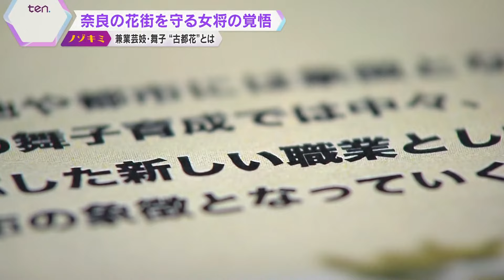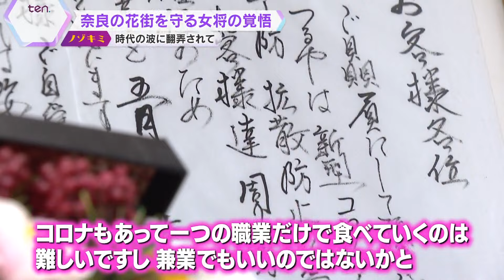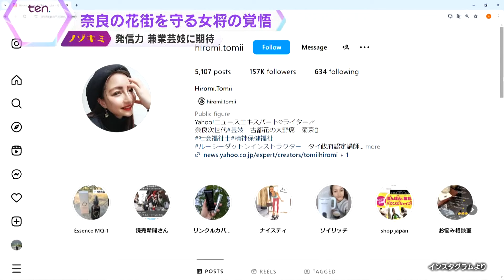花街に飛び込んだのは、タレント・インフルエンサー・ソーシャルワーカー 伝統を破り作り替えていく、奈良のお茶屋の女将の新たな取り組みに密着【かんさい情報ネット ten.特集/ノゾキミ】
昭和初期には大いに賑わいを見せていた奈良の花街“元林院”。しかし時代とともに徐々に衰退し、芸舞子はお茶屋の女将・菊乃さんだけになってしまいました。花街の灯りを消すまいと、今回打ち出したのは花街の伝統を打ち破る取り組みとある斬新な取り組み。はたして現状を打開する一手となるのか。女将の奮闘をノゾキミしました。